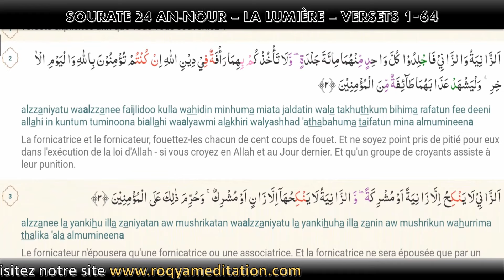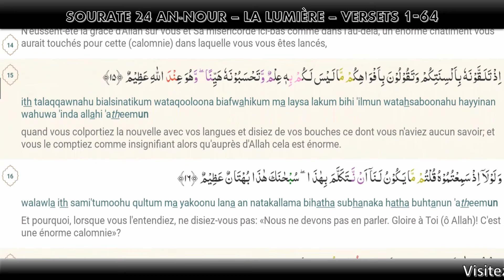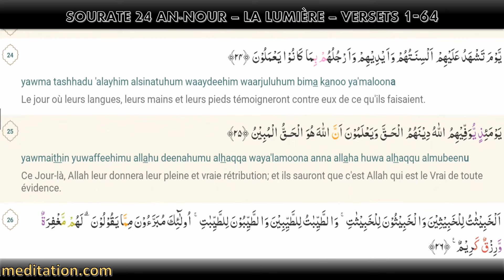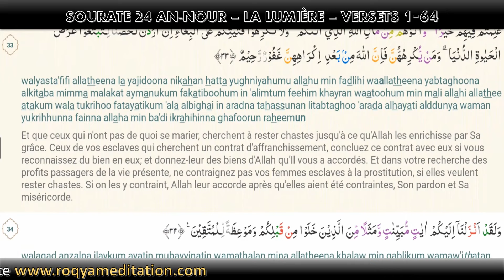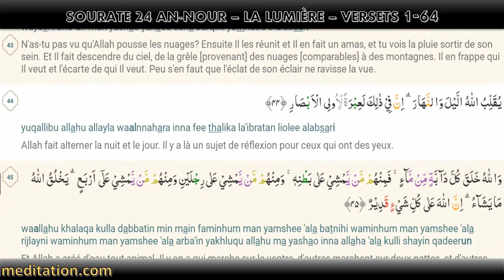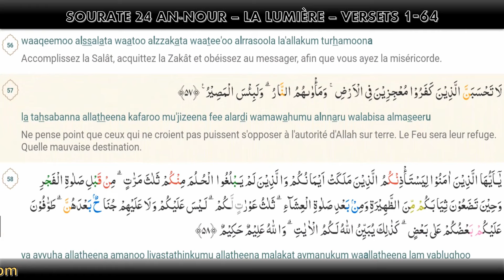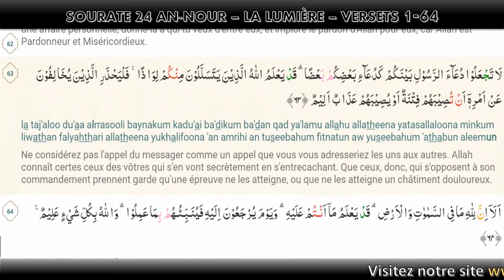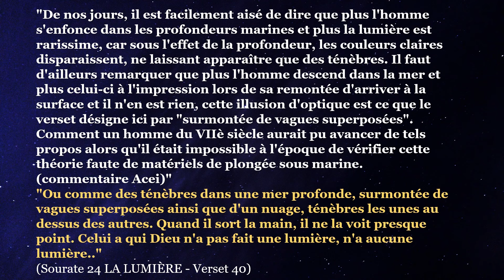CORAN ET SCIENCE - LE MIRACLE DES TÉNÈBRES DANS UNE MER PROFONDE - SOURATE AN-NOUR 24 VERSET 40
Pour répondre à un questionnaire de diagnostic